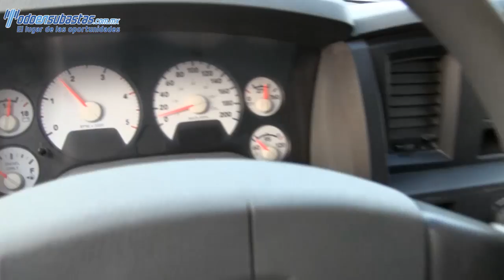159126 Dodge / Ram / 2008